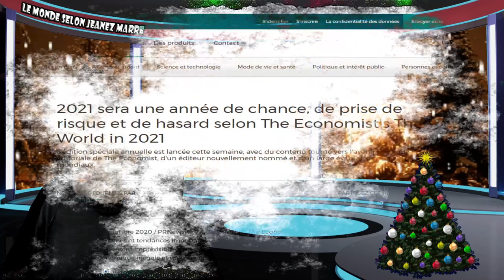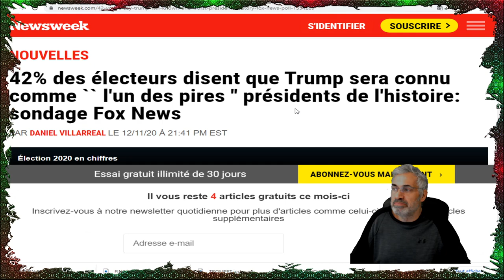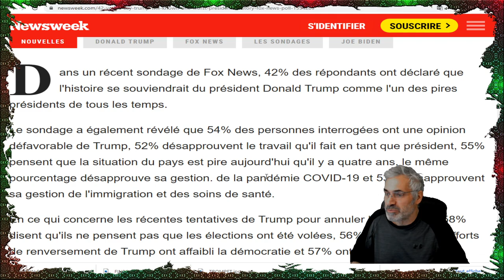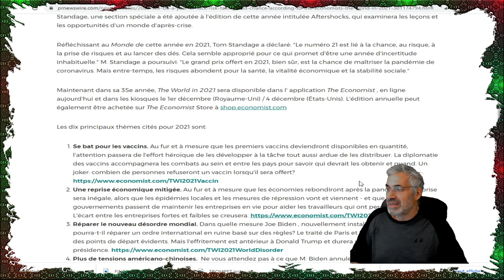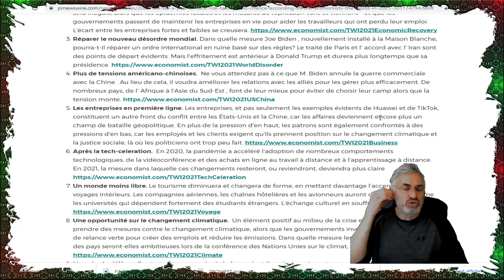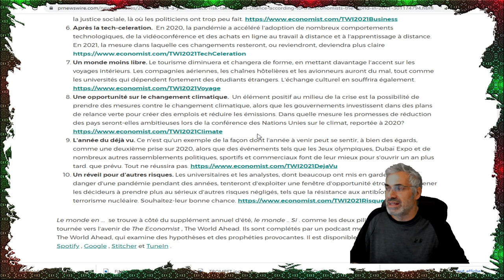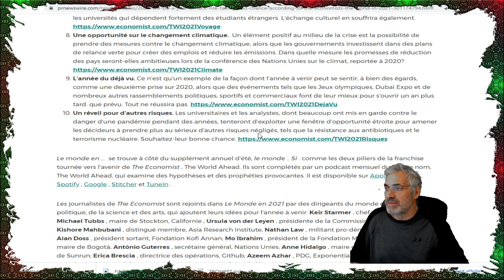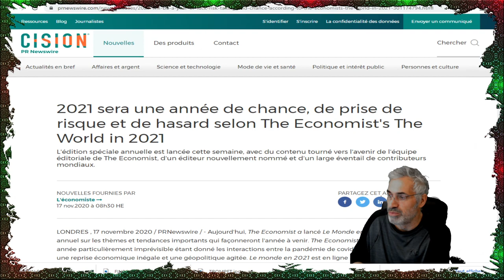2021 sera une année de chance, de prise de risque et de hasard selon The Economist The World in 2021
lien musicale;Voices
Ambient
Dark
Patrick P